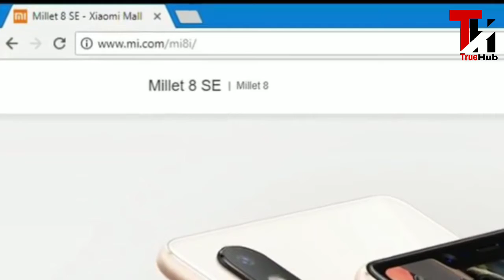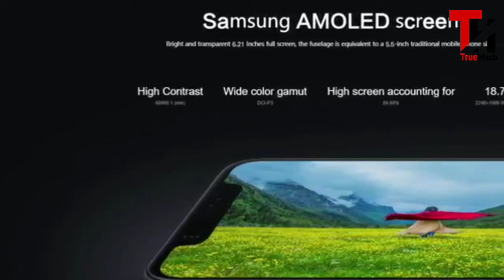Xiaomi Mi 8 SE The Best Mid-Range Phone in 2018 || TRUE HUB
HELLO FRIENDS.
 Aaj aapko is video mein maine aapse Xiaomi Mi8 ke baare mein baat ki hai Xiaomi ne aaj Mi8, Mi8 Explorer Edition aur Mi8 SE ko launch kiya hai, Mi8 lineup mein 6.21" ka Super AMOLED FullHD+ Display hai, Snapdragon 845 Processor hai 6GB/8GB RAM hai saath mein 64GB/128GB/256GB ke models hai, rear camera 12MP + 12MP ka hai, aur saath mein 20MP Front Camera hai, 3400mAh ki battery hai aur saath mein Mi8 SE ko launch kiya hai jisme Snapdragon 710 Processor hai aur 5.88' ka Display hai aur 3120 mAh ki battery hai. Mujhe umeed hai ki aapko Mi8 ki yeh video pasand aayegi.

Thanku.